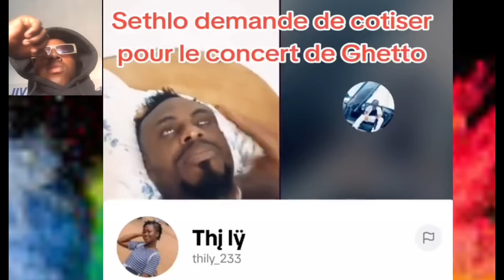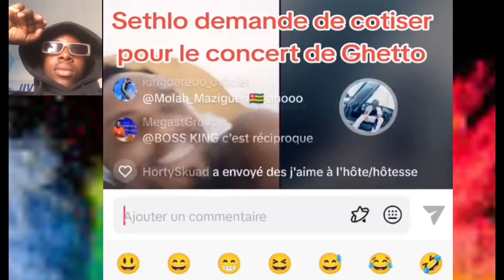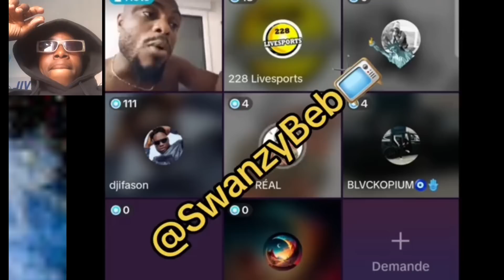SETHLO ET RAOUL PARLENT DU CONCERT ET GOUMIN PROMAX DE GHETTOVI EN LIVE